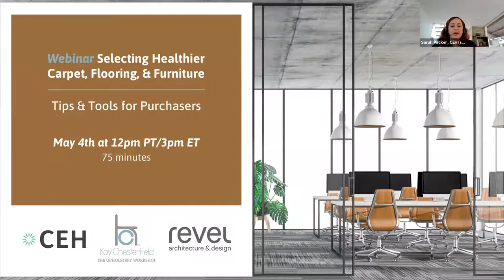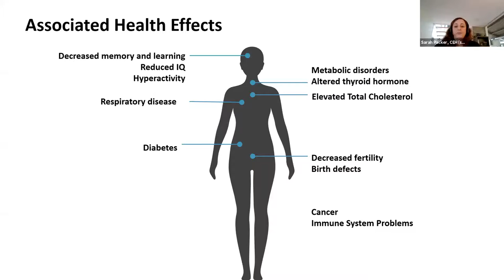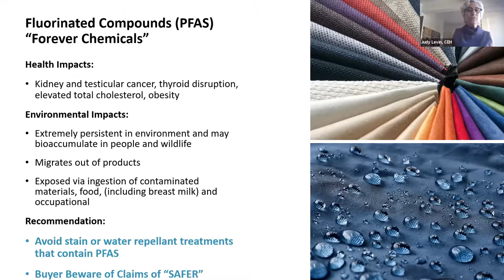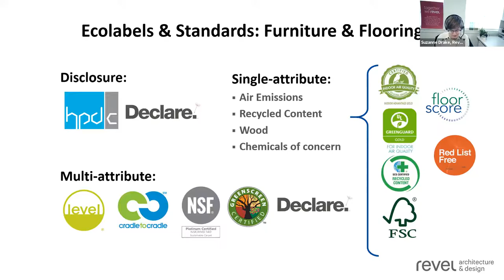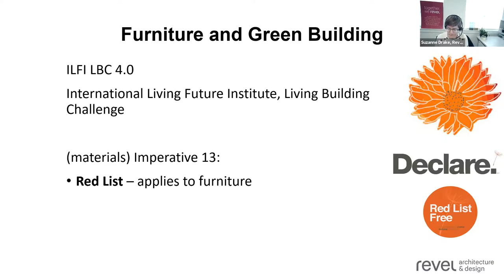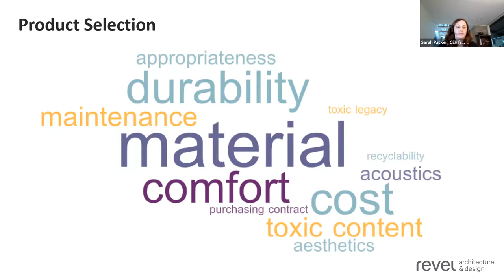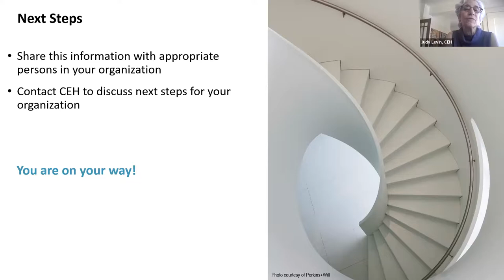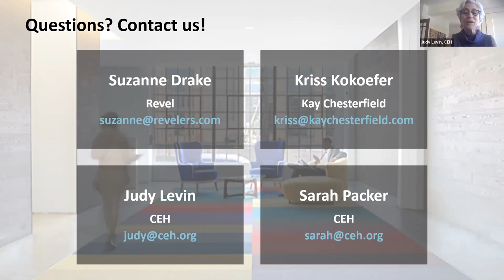Webinar: Selecting Healthier Carpet, Flooring, and Furniture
Wherever you are working, your indoor furnishings affect your air quality and impact your health. Furniture and flooring products often contain a host of toxic chemicals, affecting not only you–the user–but also those involved in manufacturing, maintenance and disposal of these products. But healthier products are available!

Learn about:

-Health and environmental concerns of chemicals used in carpet, resilient flooring and furniture
-Market availability of healthier, more sustainable products
-Tools and resources to help you select healthier options
-Health-protective product specifications and standards
-How to earn LEED and other credits by transitioning to healthier products
-Lessons and considerations

What’s new:

-GreenScreen Certified Standard for Furniture and Textiles
-Getting Real About Reuse: San Francisco International Airport Case Study

This webinar is designed for procurement and supply chain staff, sustainability leaders, architects and designers, green teams and other interested individuals. Whether these topics are new to you, or you just need a refresher, this webinar will give you the essential tools and information you need to make healthier choices.

Speakers:

-Suzanne Drake, Senior Designer, Revel
-Kriss Kokoefer, President, Kay Chesterfield
-Judy Levin, Pollution Prevention Director, CEH
-Sarah Packer, Pollution Prevention Manager, CEH